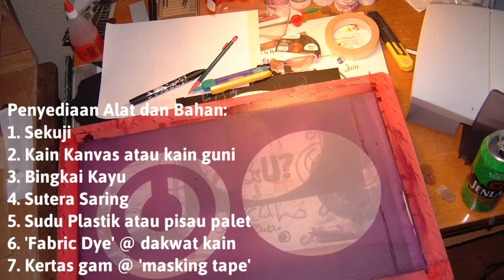Cara mudah cetak baju & beg (Sutera Saring) Teknik Kertas Pendua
keyword.
arte mont kiara
arte by thomas chan
arthritis
arte
article
arte plus
artificial intelligence
artis malaysia
art friend
art gallery
art shop near me
art shop subang jaya
art shop kuala lumpur
art of salmo
art attack
art and design
art and bonding
art and craft ideas for kids
art and craft for kindergarten
art and craft for preschool
a article
a artist or an artist
a article or an article
a art or an art
a arte da guerra
a arte de fazer acontecer
a art name
a article words
art block
art by thomas chan
artbreeder
art block paper
art background
art book
art board
art block size
b artistic frames & gallery
b arthur
b artis
b art design
b arthur young
b art beatbox
b artist
b arts architects
art class
art card
art class near me
art class subang jaya
art class kuala lumpur
art card paper
art craft
art competition 2021
cartoon
c art device
c artist
carters
c artinya
c artery
cartier
c art device price
art deco
art director
art drawing
art design
art director salary
art deco architecture
art director job description
art direction
d art hotel
d artisan cheese
d artagnan
d art flower batang kali
d art hotel shah alam
d arte mont kiara
d art shah alam
d art gallery hotel
art exhibition
art exhibition kl
art exhibition kl 2021
art emoji
art exhibition malaysia 2021
art education
art easel
art eraser
e artificial intelligence
e article
e partner
e art kulim
e partner great eastern
e part
e parts klang
e partner siemens
art friend malaysia
art friend the curve
art for kids
art friend near me
art friend kuala lumpur
art friend pavilion
art frame
f articulation
f artinya
f arthur jones
f artisti
f articulation words
f artist
f articulation activities
f articulation worksheets
art gallery malaysia
art gallery near me
art gallery subang jaya
art gallery kuala lumpur
art garden landscape
art garden
art garfunkel
g artistry
g art and craft
gartic
g articulation
g art gallery
g artists
g articulation words
g art name
art history
art house gallery museum
art hotel
art hair salon
art harun
art hoe
art hotel kl
art hotel shah alam
h art concept
h art concept price
h art signature
h art concept ss15
h art signature price
h art studio
h art subang
h art plaza damas
art ideas
art in malay
art in love
art in chinese
art industry
art in french
art icon
art in malaysia
i artis
i art thou thou art i
i art book app
i art studio
i art jamming melaka
i articulate myself succinctly
i art reborn
i artist
art johor
art jamming
art journal
art johor bahru
art jobs
art journal ideas
art jamming meaning
art johor route
j arthur (m) sdn bhd
j arthur
j artisan
j art gaming mobile legends
j arthur rank
j arthur bowers compost
j arthur bowers
j arthur brown
art knife
art kids
art kit
art kuala lumpur
art kl
art keyboard
art kids hub
art kitchen
k arts
k artistry
k artis
k art wok
k arts scholarship
k arts dormitory
k arts alumni
k artistry hair studio
art line
art logo
art l28
artline pen
art line drawing
art logo design
art latte
art land
l artisan
l artisan parfumeur passage d'enfer
l artusi
l artigiano
l artiste shoes
l artista
l arthur
l artusi reservations
art museum kl
art movement
art museum
art malaysia
art meaning
art mont kiara
art matrix
art market malaysia
m art subfloor
m art flooring concept
m arteta
m artist
m art name
m arts precinct
m arthur gensler
m art design
art nouveau
art nest cafe
art name
art nest
art nouveau design
artwork design
artwork malaysia
artwork in malay
artwork painting
artwork synonym
artwork or artworks
artwork name
artwork andy warhol
artwork analysis example
artwork approval form
artwork adjectives
artwork analysis
artwork archive
artwork approval process
artwork by
artwork background
artwork bay
artwork bleed
artwork by local artists
artwork broccoli
artwork body shop
artwork b&m
artwork b&q
artwork b.v
jay b artwork
cardi b artwork
studio b artworks claremore
b. sikes artwork
r&b artwork
artwork commission
artwork copyright
artwork caption
artwork confirmation form
artwork criticism example
d&d artwork commission
2-d artwork
initial d artwork
chuck d artwork
ad&d artwork
three d artwork
artwork examples
artwork essay
artwork easy
artwork elements
artwork etsy
artwork elements and principles
artwork easy to draw
artwork explanation
e artwork for preschool
artwork.e.v
ukiyo-e artworks
eazy e artwork
wall-e artwork
letter e artwork
sumi-e artwork
letter e artwork for preschool
artwork for kids
artwork frame
artwork fahmi reza
artwork for sale
artwork file
artwork frida kahlo
artwork from 1920s
artwork for home
f artwork for preschool
f-111 artwork
f massa artwork
letter f artwork
f-16 artwork
f-14 artwork
double f artwork
f&g artwork
artwork generator
artwork gallery
artwork gta background
artwork gifts
artwork groove in london dub mix
artwork geelong
artwork girl
g artwork for preschool